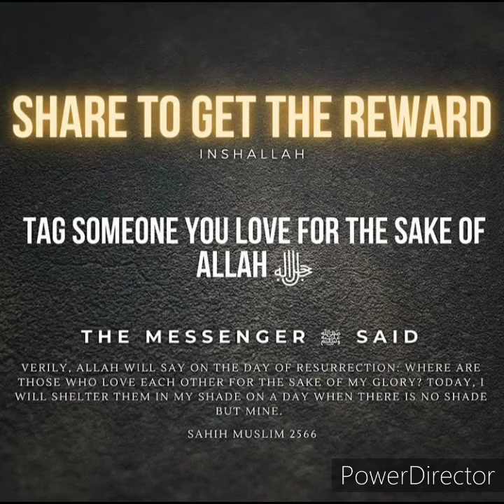Sahih Bukhari Hadees Urdu 1422